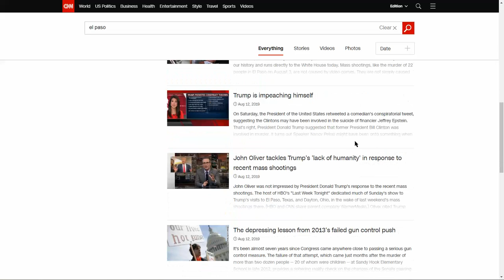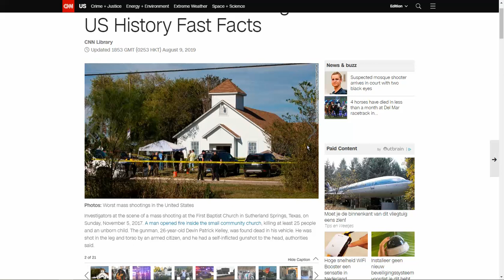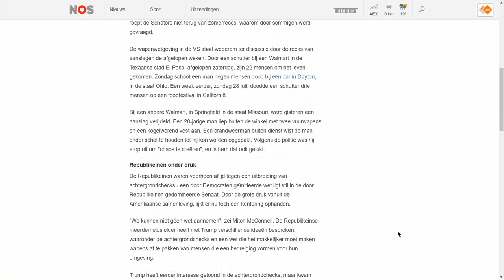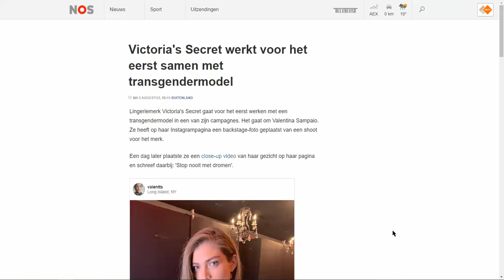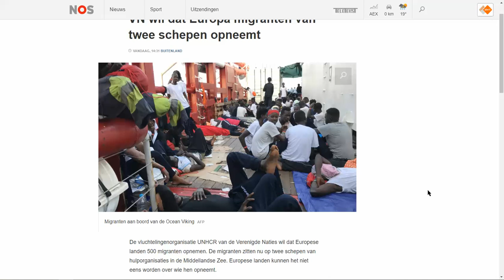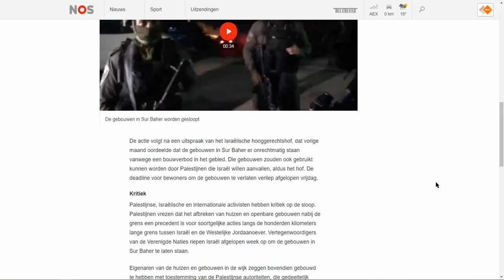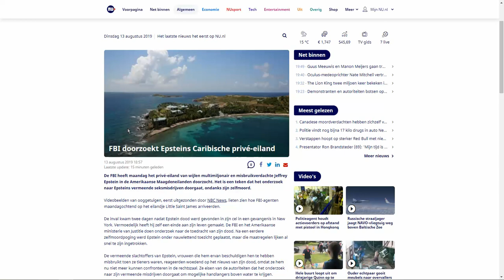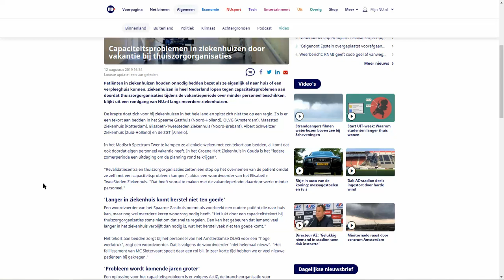US gun control - dagelijkse freakshow - Epstein story - Zorgtekort (geen Iran?)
3:16 obelisk bedoel  ik :)